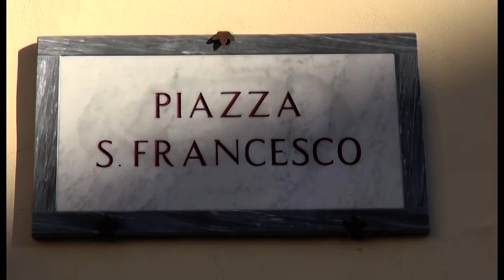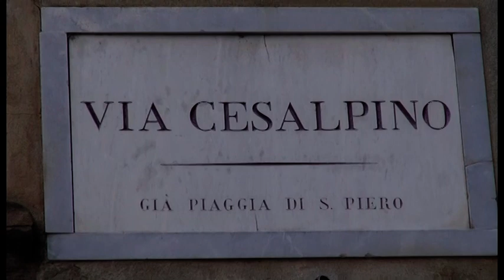Arezzo. Maxi rissa in piazza San Francesco: arrestati 4 giovani